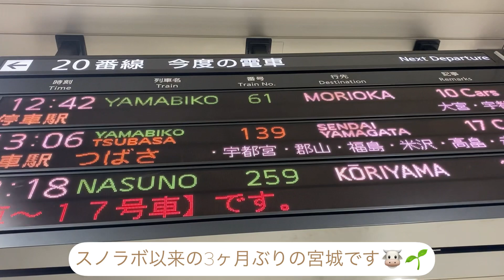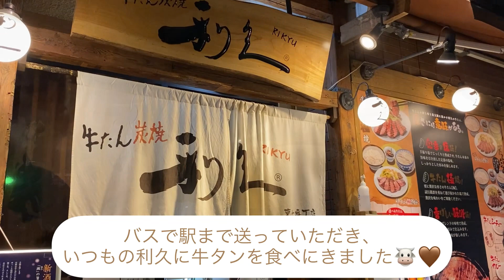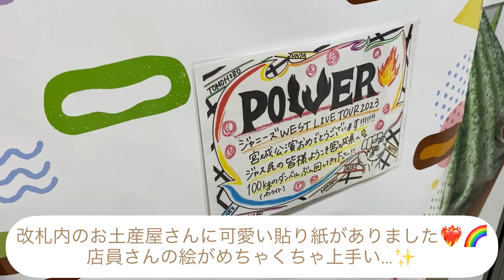〖vlog〗POWER💪🏻🌈 | 宮城🐮 | ジャニーズWEST LIVE TOUR 2023